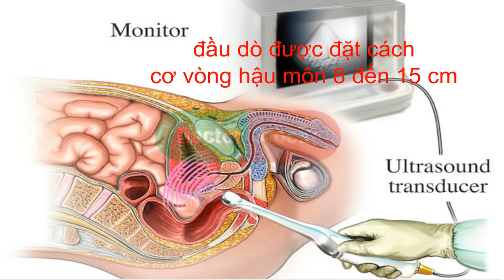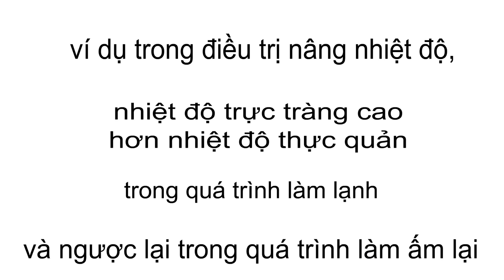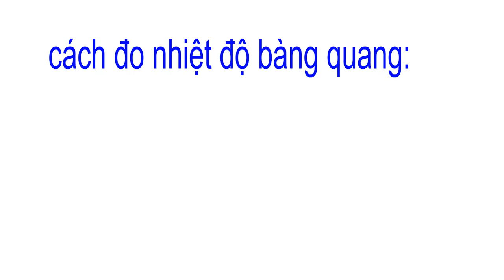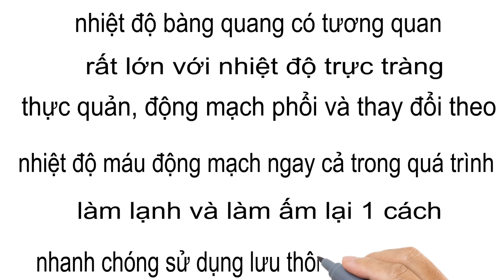Đầu dò nhiệt độ nằm trong-cách đo nhiệt độ thực quản,bàng quang,trực tràng-cảm biến y sinh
Đầu dò nhiệt độ nằm trong-cách đo nhiệt độ thực quản,bàng quang,trực tràng-cảm biến và đo lường y sinh